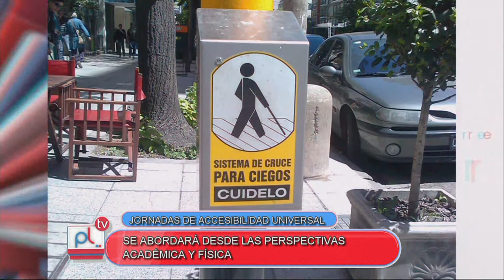PANTALLA LIBRE - JORNADAS DE ACCESIBILIDAD UNIVERSAL - GUILLERMO ARENA MARISA MORALES